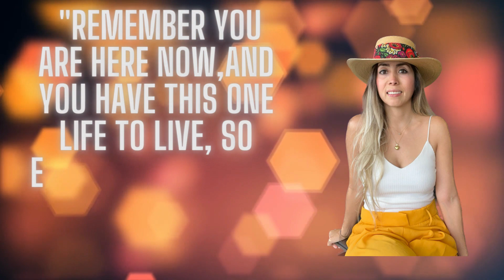6 TIPS THAT MAKE MEN INSTANTLY MORE ATTRACTIVE (make her addicted to you)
Hi, I’m Mari ! Soulbooklet is a channel about personal growth + forming meaningful relationships with ourselves and with those around us, where i share knowledge and inspiration on creating stronger bonds. 💕
Soulbooklet is for the those who believe in everyday being a better version of us for us and for the world around us, it's for those who are conscious about life, interpersonal relationships, and our surroundings. 🎶
In essence, Soulbooklet is for you growing your own story in this soul searching book of life.🙏

“What comes from our souls goes beyond what our minds comprehend”

Apple Air Tag
American Crew Mens Hair Cream